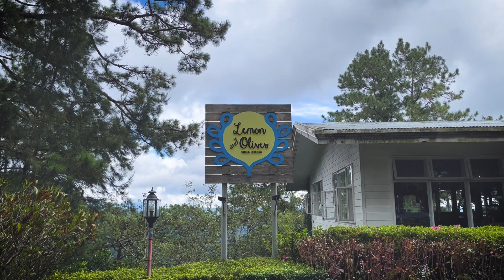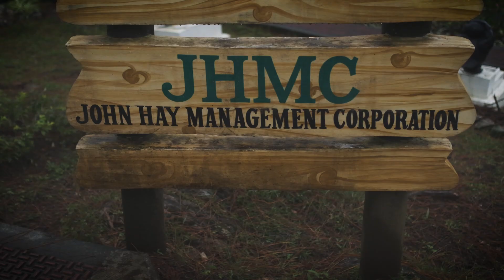BAGUIO'22 DAY 1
Sarie 37th